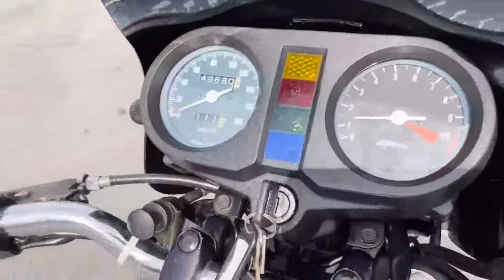ホンダ CB400N 輸入新規！エンジン好調！ホーク3！ネイキッド！スクリーン付！セル・キック併用！空冷！4サイクル！2気筒！ 参考動画 佐賀 武雄